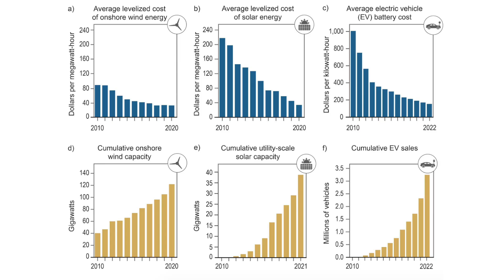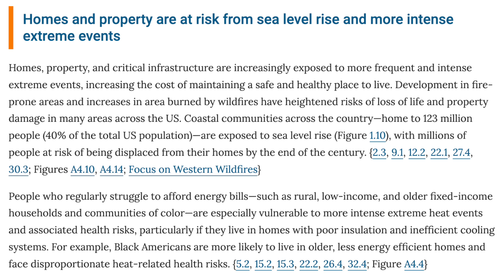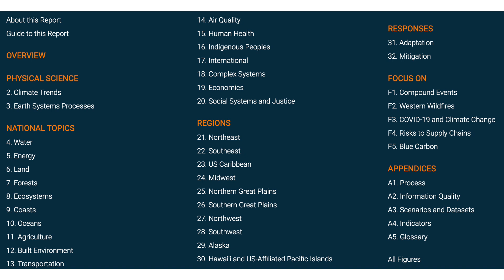Yes, the Earth is Still Warming in 2023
I'm away, but here's a quick video about the latest climate assessment 2023.